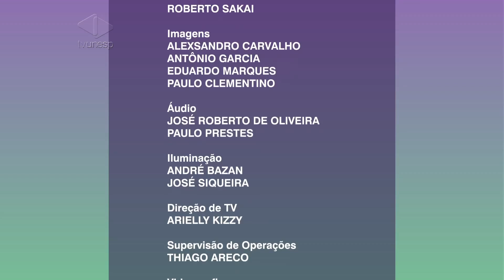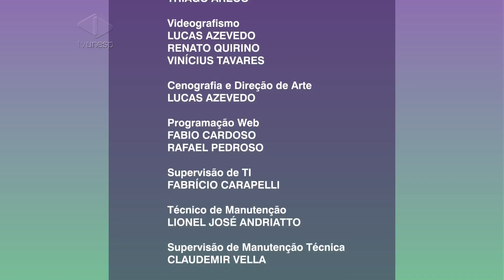Saúde em Prática | Infecções e Antibióticos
Saiba mais sobre infecções, antibióticos e bactérias super resistentes.
Quais os motivos das infecções recorrentes? Qual a relação entre as infecções e a imunidade? Como agem as bactérias super resistentes? Como andam as pesquisas por novos antibióticos?
Qual o papel das terapias alternativas no tratamento das infecções?
Essas e outras questões sobre Infecções e Antibióticos você confere nesta edição do Saúde em Prática.
Nosso convidado é o Infectologista e Professor da Faculdade de Medicina da Unesp de Botucatu, Carlos Fortaleza.